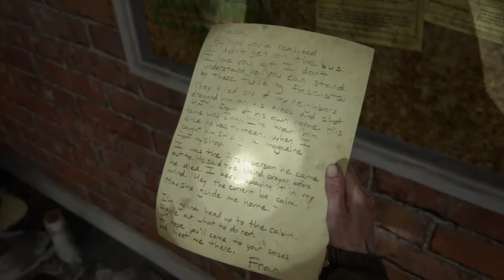The Last of Us Part 2 | Walkthrough Gameplay Part - 8 (BROADCAST TOWER) | PS4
The Last of Us Part II is a 2020 action-adventure video game developed by Naughty Dog and published by Sony Interactive Entertainment for PlayStation 4. It is the sequel to 2013's The Last of Us. It was announced at the PlayStation Experience event in December 2016. Set five years after The Last of Us, players control an older Ellie, who comes into conflict with a mysterious cult in a post-apocalyptic United States.

In The Last of Us Part II  players can use firearms, improvised weapons, and stealth to defend against hostile humans and cannibalistic creatures infected by a mutated strain of the Cordyceps fungus. The gameplay mechanics in Part II have also expanded upon its predecessor, The Last of Us. In it the player character can traverse the environment further by being able to reach higher vantage points by jumping and climbing whilst playing as the more nimble Ellie. Players can also crawl in a prone position to evade enemies. Throughout the game, players will have an non-player character assisting them. Additionally, large portions of the game are set in Seattle, Washington.